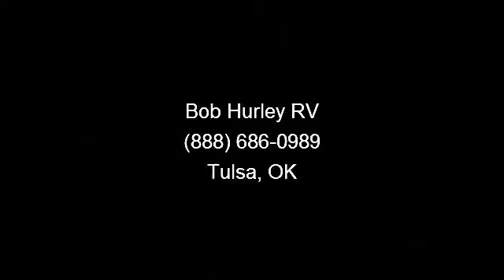2014 Starcraft Travel Star Travel Trailer | Bob Hurley Rv Tulsa Oklahoma Rv Dealer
OPTIONAL FEATURES INCLUDED:

5OTH ANNIVERSARY PROMOTION PACKAGE (8 CU. FT. REFRIGERATOR, 12V DUAL USB OUTLET, CD/DVD MP3 and IPOD JACK SOUND SYSTEM, ELECTRIC AWNING W/LED LIGHTS, ELECTRIC TONGUE JACK, SPARE TIRE COVER,  and  EXTEND-A-BED), FREE STANDING TABLE W/4 CHAIRS, HIDE-A-BED, ALUMINUM RIMS